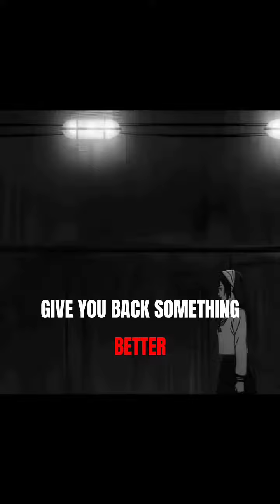Here_are_the_7_common_insights_on_reading_people_in_daily_by_%40manipulativemoves_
In this multifaceted journey of music, you'll find an exciting blend and inspiration. Get ready to dive into a world of INSPIRATIONAL QUOTES, captivating SLIDESHOW QUOTES, mesmerizing

Feel the rhythm and embrace the diversity of international songs. From soul-stirring ballads to electrifying beats, these global tunes will make your heart sing and your feet dance.
CONTENT DISCLAIMER Following video audio content making entertainment purpose only. Not offence